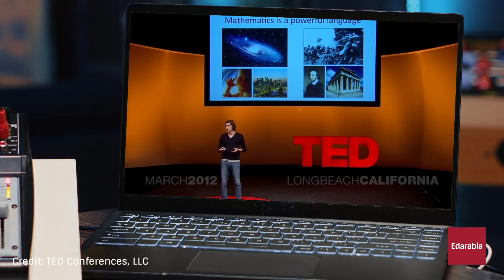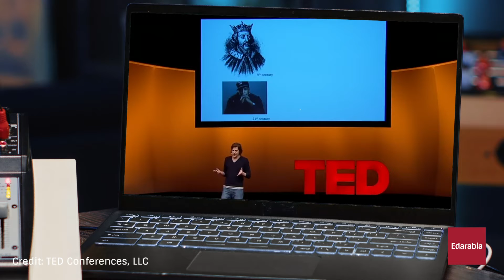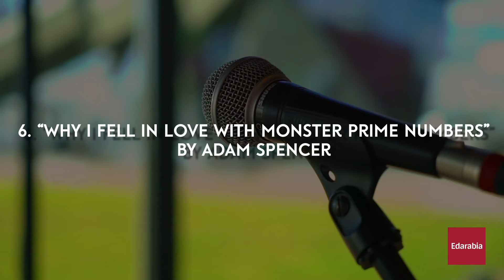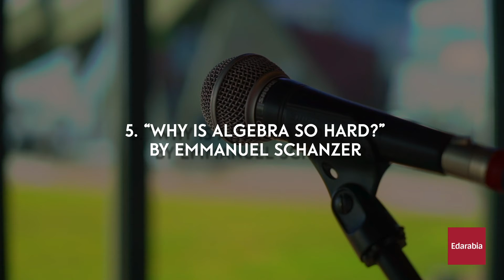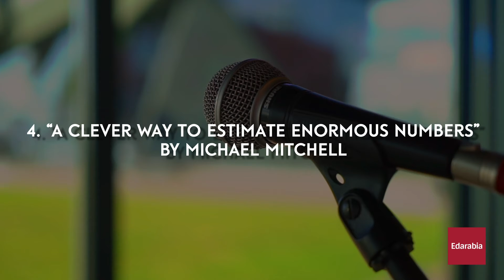Top 10 Ted Talks on Mathematics (2025)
Dive into the world of math transformation with the Top 10 TED Talks! From Margaret Wertheim's crochet project on coral reefs to Art Benjamin's lightning-fast mental math, these talks promise inspiration and fresh perspectives. Explore history through math, unravel the surprises of cities, and discover innovative algebra teaching methods. Get ready for a quick, captivating journey that will reignite your curiosity and enthusiasm for numbers!